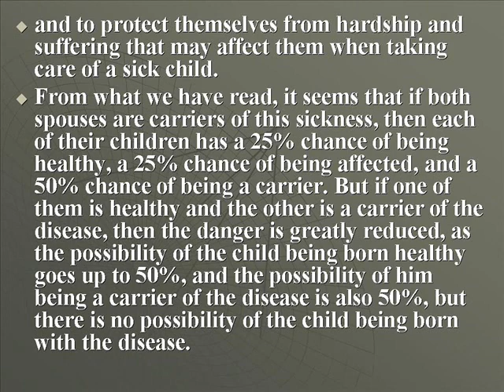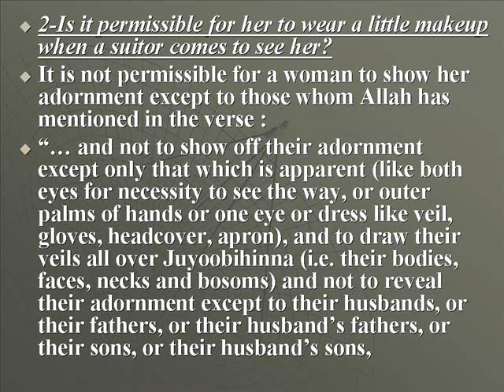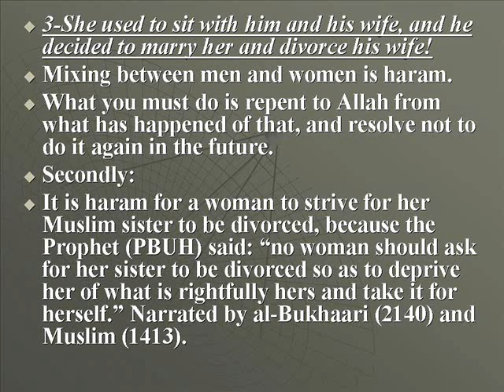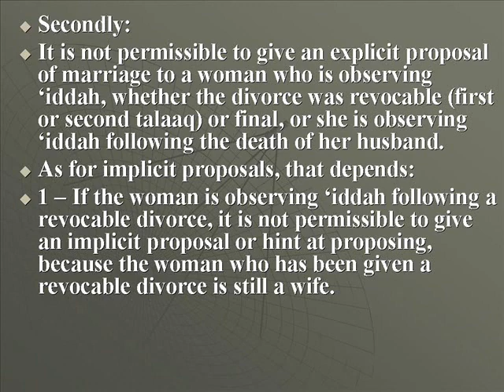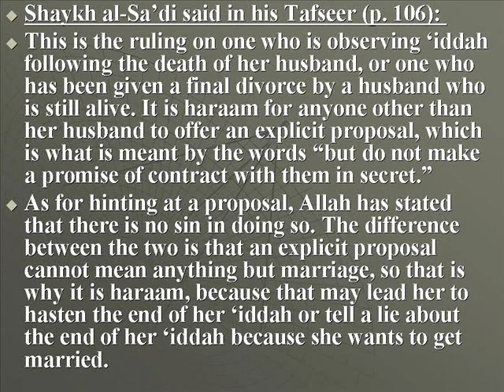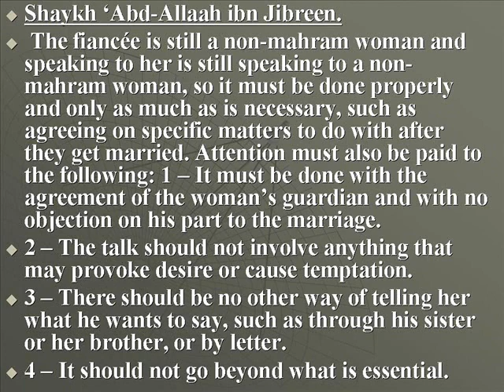Engagement in Islam (2) - 5 Questions